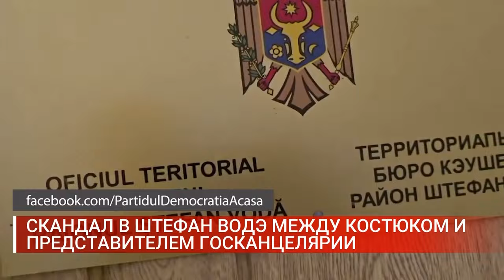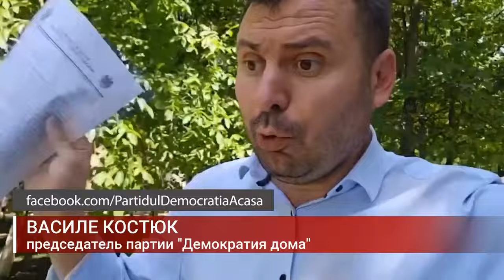Лидер партии Демократия Дома Василий Костюк